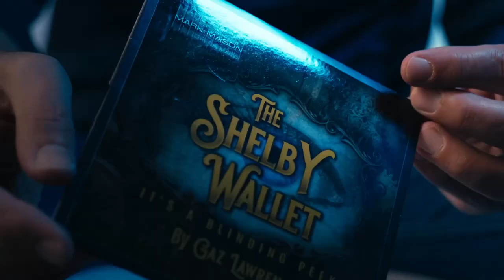Shelby Wallet by Gaz Lawrence and Mark Mason | OFFICIAL TRAILER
I can honestly see this being one of the best magic effects of 2023. Crafted from the finest leather, this small credit card holder will allow you to peek ANY WORD, NUMBER, SYMBOL, PICTURE.

The design is so UNIQUE, and the PRINCIPLE is so CLEVER you will blow your audience's minds.
This is the FAIREST, EASIEST, CLEANEST METHOD I have seen.

NO QUESTIONS, NO ELECTRONICS, NO PRIVACY GLASS, NO LIGHTS.

I am no mentalist, but I predict you will LOVE THE SHELBY WALLET.

Here are a few quotes from magicians around the world.

"Gaz has created an absolute no brainer, just buy it!!"
- Pete Turner

"If James Bond had a peek wallet it would be The Shelby Wallet. Mark immediately placed the wallet in my hand and told me he just peeked the information. That was the moment I realized he got me. Simply nothing to see. The Shelby Wallet is slim, modern, and practical.This is something you use."
- Tim Trono

"I have just finished exploring the new Mark Mason/Gaz Lawrence - Shelby Wallet. This is the cleanest and fastest full peek wallet I've ever seen. Brilliant design and practical. This is now everyday carry for me. Materials and craftsmanship are superb. Handling takes no practice. Absolutely brilliant!"
- Jonathan Todd, (Founder and producer of The Magical Mystery Show! and USA/UK artist manager for Shoot Ogawa.)

"Thanks Gaz, just watched it, it looks absolutely brilliant!"
- Steve Faulkner

"The best business card peek wallet I have ever seen. bar none!"
- Stephen Leathwaite

"Simple, direct with an incredibly devious method"
- Steve Cook

"I'm being totally honest this is going to be huge; you have a massive winner on your hands here. I have never seen anything like this before, quite simply brilliant"
- Ian Maltby

"I love it, it's a must have, I can't wait for it's release"
- Stephen Young